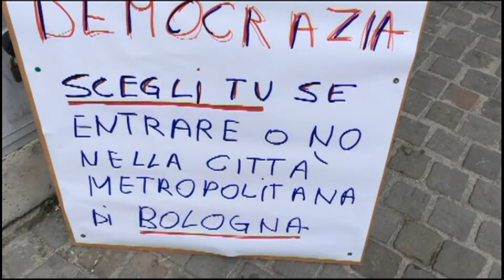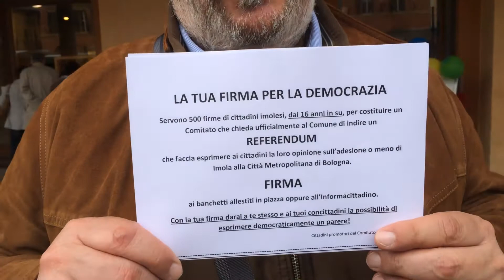RETE IMOLA - CITTA' METROPOLITANA, PARTE LA RACCOLTA FIRME PER IL REFERENDUM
I cittadini chiedono l'indizione del referendum che li chiami a scegliere se entrare o meno nella Città metropolitana di Bologna.